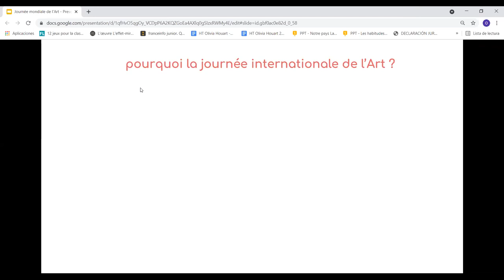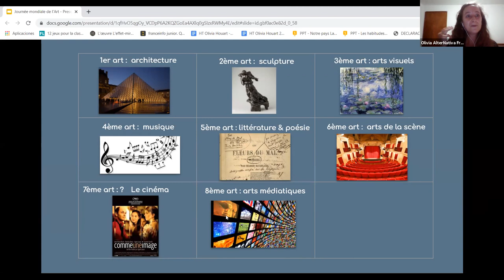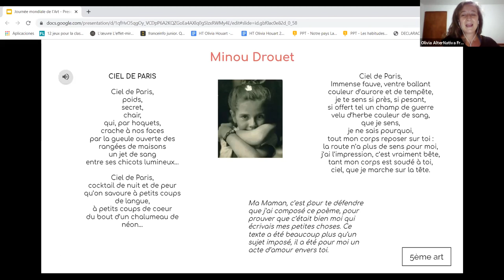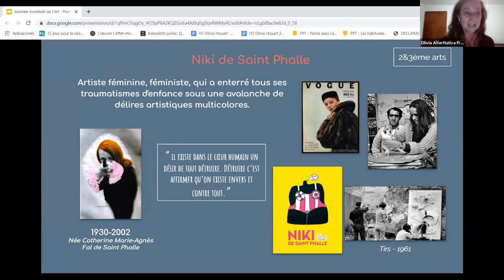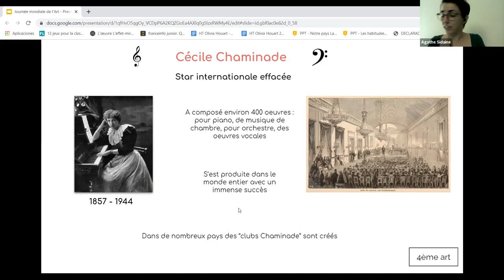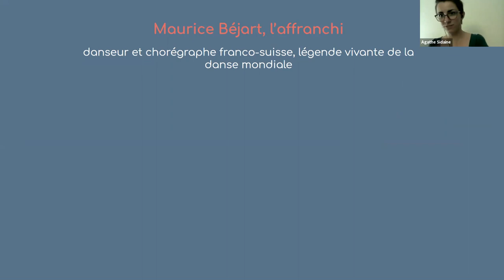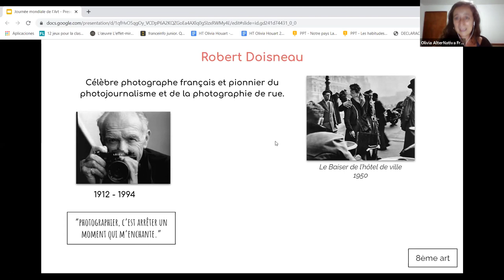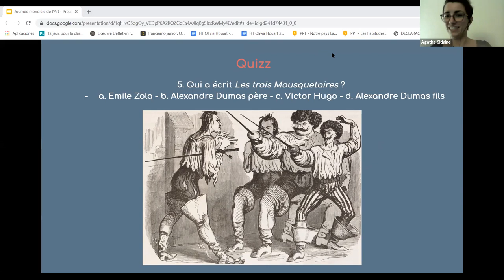Journée Internationale l’Art - AlterNativa Francesa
Taller dictado el 15/a/2021 por las profesoras Agathe Sidaine y Olivia Houart  para festejar el día internacional de del arte.
AlterNativa Francesa difunde (de la mano de profesores Nativos franceses) la lengua y la cultura francesa en el mundo. Manteniendo un trato personalizado garantiza, a través de un moderno y exclusivo método de enseñanza, clases dinámicas y divertidas que apuntan a que te diviertas y hables francés desde tu primer clase.